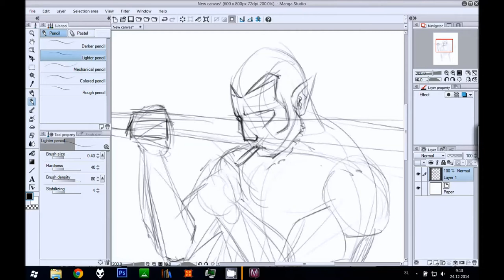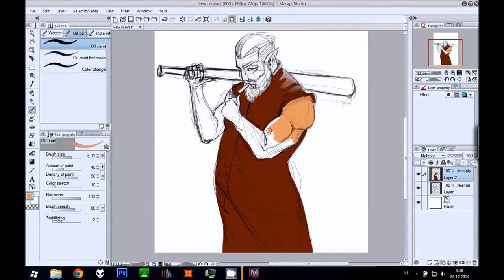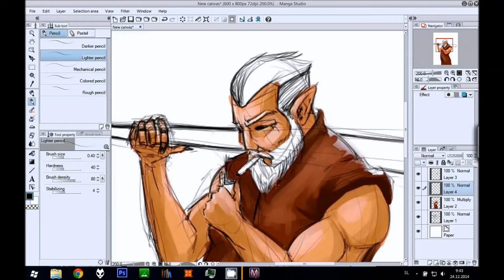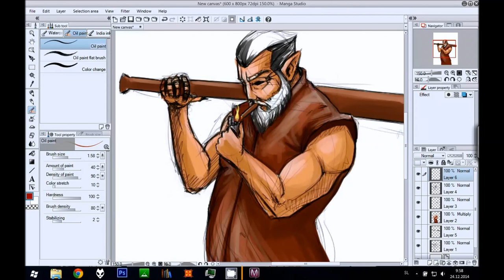Badass Santa timelapse drawing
Just a timelapse of a digital speed drawing-painting. Christmas style.